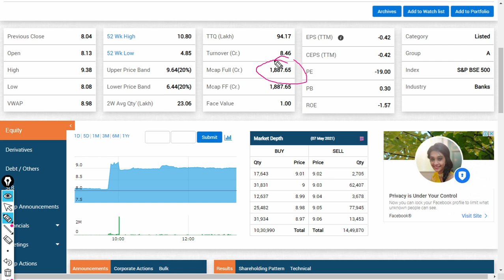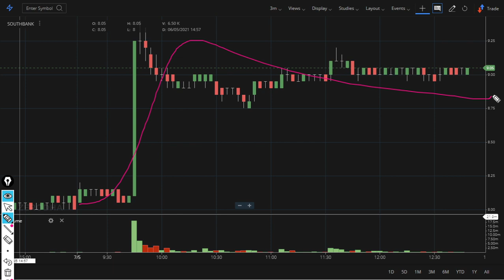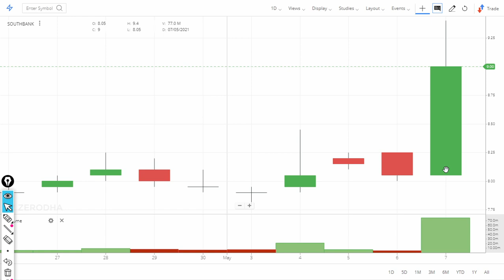Why SouthIndianBank Share price is increasing? Latest News on SouthBank Stock rising !!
0:02 Introduction about the company
In this video we will learn about Why SouthIndianBank Share price is increasing? Latest News on SouthBank Stock rising !!
South Indian Bank's total deposits dipped marginally to Rs 82,710 crore in the January to March quarter from Rs 83,034 crore in the year-ago period.

However, retail deposits grew by 15 per cent at Rs 76,294 crore as against Rs 66,457 crore in Q4 FY20. But bulk deposits cracked by 55 per cent year-on-year to Rs 4,853 crore in Q4 FY21.

Current account and savings account (CASA) deposits were up by 18 per cent to Rs 24,590 crore as of March 2021.

The gross advances fell 8 per cent to Rs 60,385 crore of which corporate advances degrew by 21 per cent to Rs 14,800 crore in Q4 FY21.

The other advances also came down by 3 per cent to Rs 45,585 crore. The liquidity coverage ratio stood at 294.94 per cent as of March 31, 2021, down from 297.49 per cent a year ago.

South Indian Bank said the data by the end of March 2021 is provisional and is subject to audit by statutory auditors of the bank.

The Thrissur-based private sector lender has been facing challenges on asset side which have been aggravated by prevailing uncertainty in the environment because of COVID-19-led disruptions, weak capital buffers and subdued operating performance.
South Indian Bank Ltd surged 12.31% to Rs 9.03. The stock was the second biggest gainer in 'A' group. On the BSE, 73.93 lakh shares were traded on the counter so far as against the average daily volumes of 23.41 lakh shares in the past one month.
7. How to earn daily Rs. 2000 risk free by Option selling (PUT & CALL option writing)
01:06 - Fundamentals of the stock
03:06 - Technicals Analysis of the stock
06:06 - Our Recomendation
1) What are the top Stocks in News today?
2) What Stocks are expected to rise today?
3) What stock should I Invest in today?
4) Which share will go up in future?
5) What is the stock market doing today?
6) Why share price is going down?
7) Which Stocks to buy for long term?
07:00 Conclusion

Yours
At YouTube Channel share Latest News Trader
ShivKumar VermaTraders